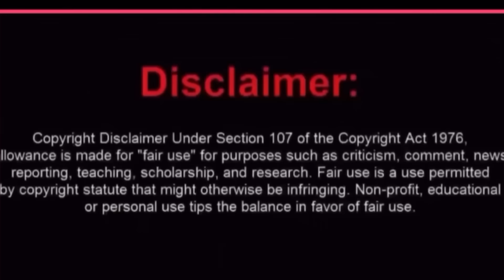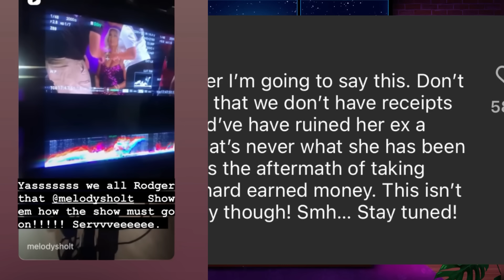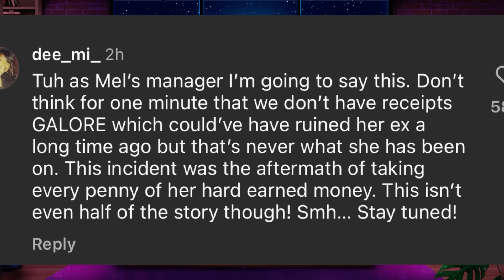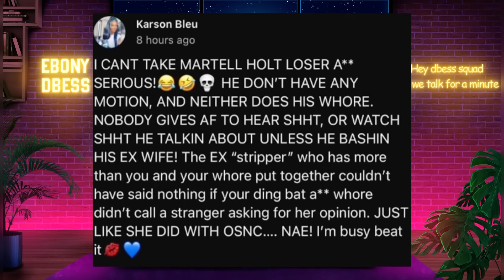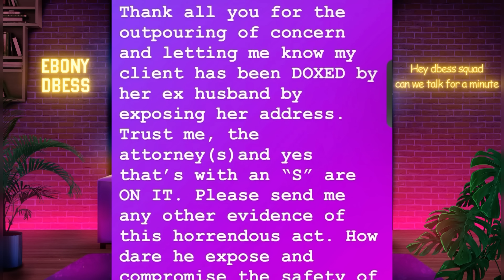LAMH:Melody back filing, Dawn Mitchell &Karlson fires back at Martell and pic females